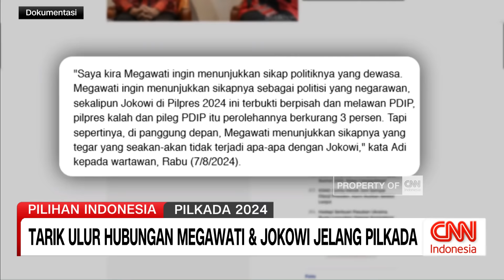Silfester: Jokowi Tak Pernah Menjelekkan Megawati Meski Beda Sikap di Pilpres | Pilihan Indonesia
Hubungan Joko Widodo dan Megawati Soekarnoputri yang selama ini diisukan memburuk, kali ini dibantah oleh Megawati sendiri yang mengatakan hubungan mereka baik-baik saja. Anchor CNN Indonesia Syaza Wisastro membahas kebenaran isu ini bersama Direktur Eksekutif Parameter Politik, Adi Prayitno dan Ketua Umum Solidaritas Merah Putih, Silfester Matutina dalam CNN Indonesia Pilihan Indonesia.